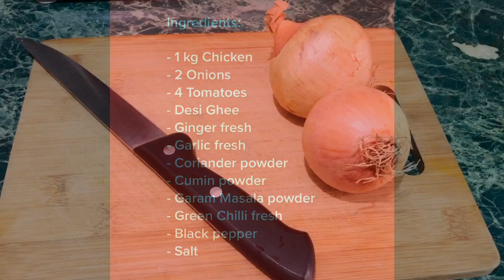Charsi Chicken Karahi Recipe Lets Try This Step by Step with English Subtitles by ShamilasZaiqa